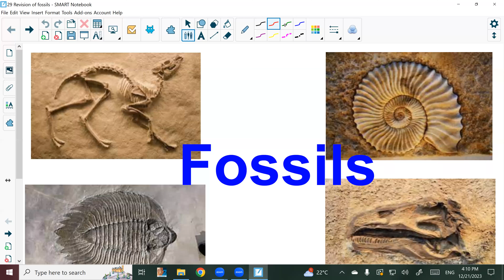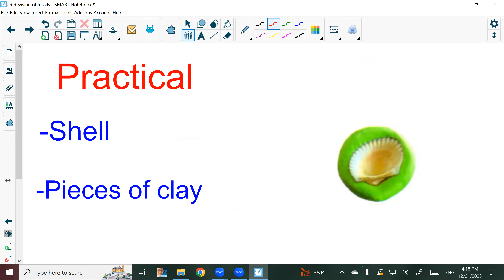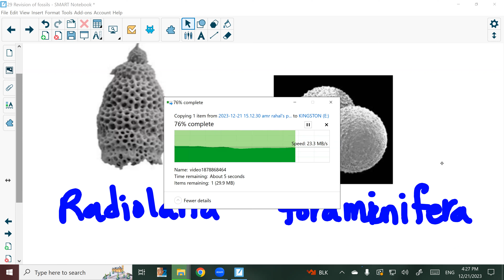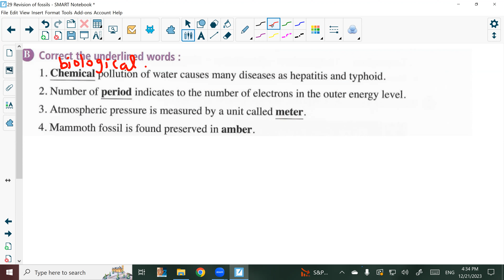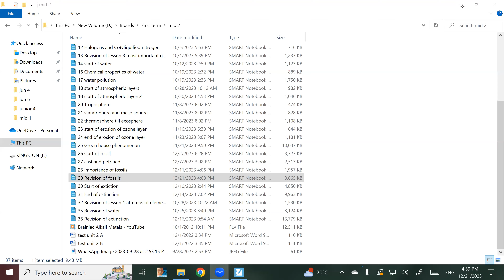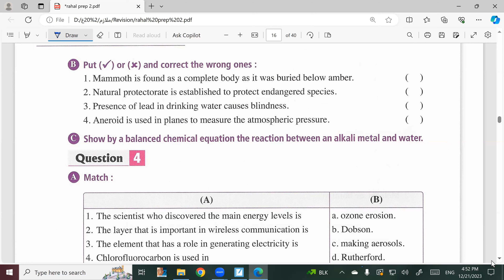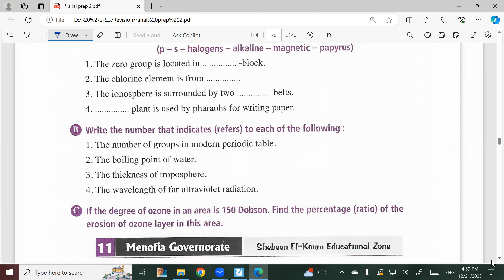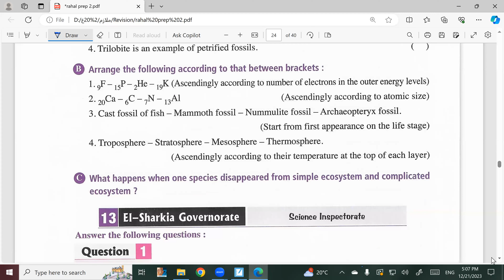32 Revision of Fossils By Mr Amr Rahal